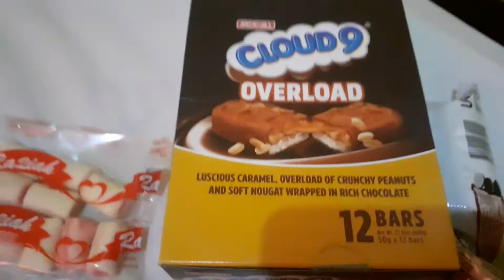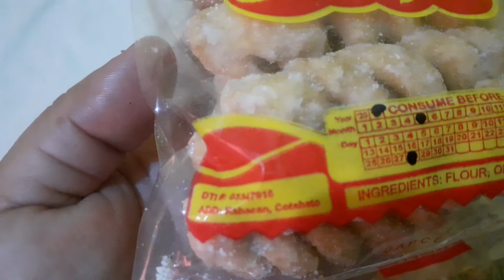Cotabato delicacies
lami cxa